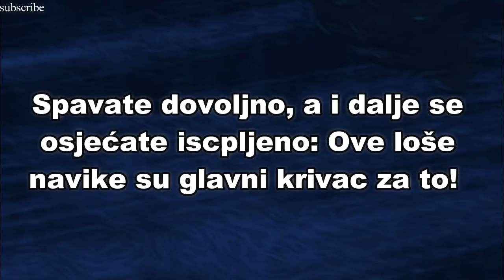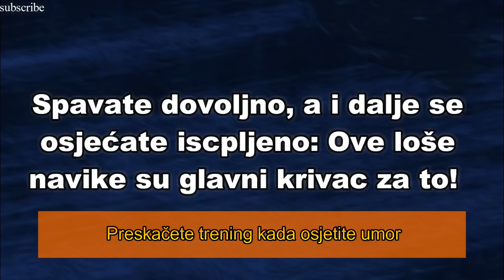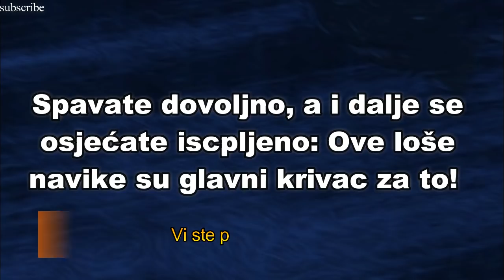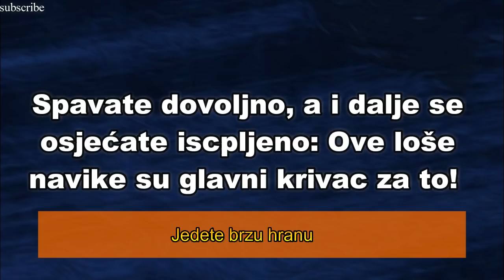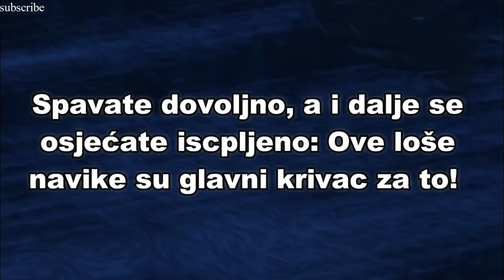Osjećate se iscpljeno: Ove loše navike su glavni krivac za to!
Nedostatak sna nije jedina stvar koja troši energiju. Razne sitnice koje radite, ili ih ne radite mogu da vas iscrpe, psihički ili fizički.

Slika  Pixabay.com
Tekst stil.kurir.rs
muzička podloga Hurts So Good Blues - Unicorn Heads